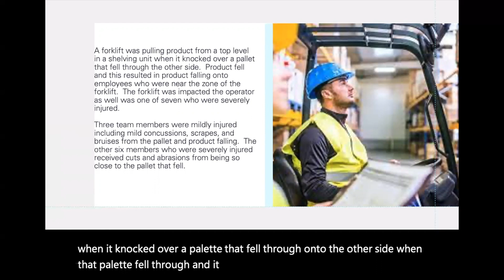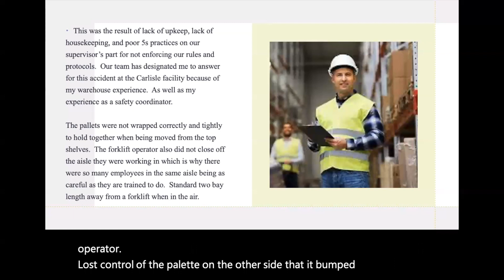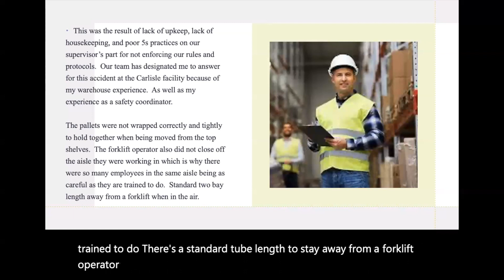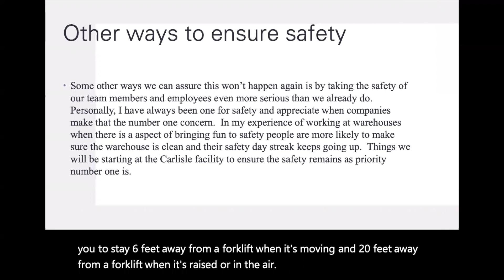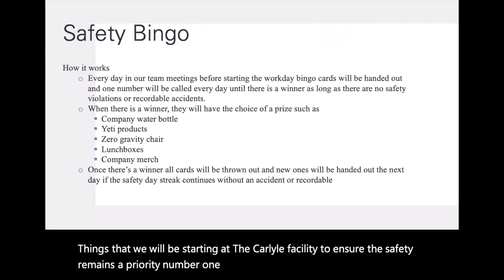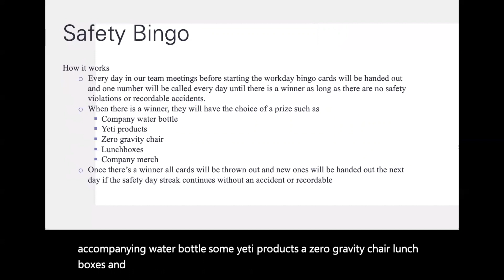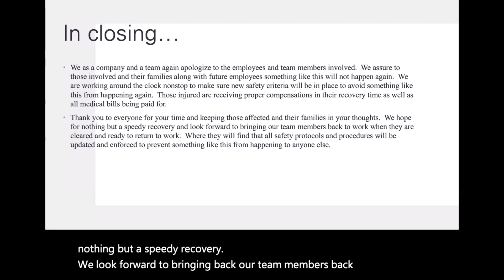Fundamentals of PR week 3 assignment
Sleeper Sports and Media
Bringing updates on the NFL NHL MLB AEW and WWE
specific news updates rumors and reports on the
Pittsburgh Penguins Steelers Pirates
West Virginia Mountaineers
Proud student of the Dan Patrick School of Sportscasting at Full Sail University